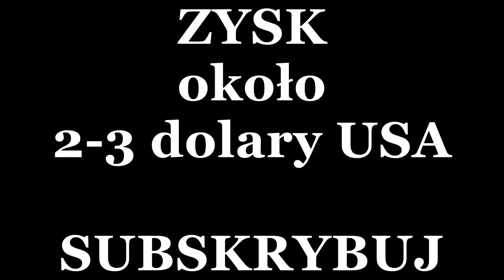nigdy nie wyrzucaj tej rzeczy...tam jest dużo metali szlachetnych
auto naprawy i oględziny samochodów nowych i klasyków,auto nowinki ...to wszystko na kanale auto graty taty...zapraszam na film